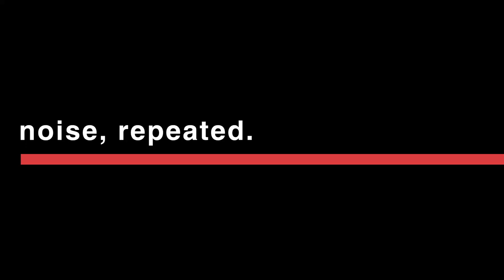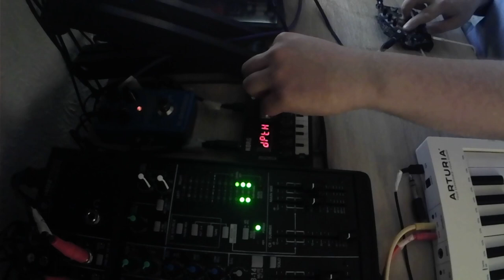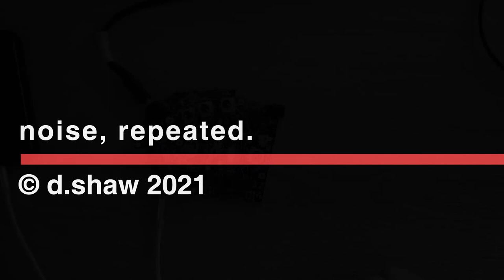noise, repeated. Episode One - Isn'tses Fort Processor and Soma Ether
noise, repeated. is a series that explores the sounds that machines make.  It's all about feeding things back into each other and seeing - well, hearing - what we get.

Episode one features the Soma Ether and the Isn'tses Fort Processor.

Soma describe the Ether as 'a kind of anti-radio. Instead of being tuned to a specific radio station, it receives all the interference and radiation that a traditional radio tries to eliminate in order to create a clean signal. It captures the radio waves "as is" from hertz to gigahertz. This allows ETHER to perceive the invisible electromagnetic landscape that humans created unintentionally, making possible live electromagnetic field listening and recording'.

While Isn'tses describe the Fort Processor as 'an experimental noise synthesiser and audio effect circuit designed by harsh fun noise duo ISN'TSES (Tim Drage & Lisa McKendrick) for Fort Process sound art festival 2018.  The synth is controlled by light, touch pads, 3 knobs, and a trimmer. Audio is created and manipulated by four sections which have been combined using a circuit-bent approach'.

The audio from the Ether is sent into the Fort Processor, changing its electromagnetic (EM) output.  This EM output is picked up by the Ether and sent into the Fort Processor, changing its EM output.  This EM output is picked up by... Well, you get the idea.

There a bit of reverb and delay added through the mixer, and a bit of compression added when the recording was in the computer.

Timings
00:00 Intro titles
00:10 Lets plug it in!
02:13 The Ether joins the fun
02:50 Using the Ether's antenna to play the Fort Processor's pads
04:45 Putting the Ether underneath the Fort Processor
05:05 More reverb and delay?  Yeah, why not.
07:30 Just a timecode to jump to
08:15 Ether back on top and more antenna work
09:00 Ether off
10:00 Pull the plug